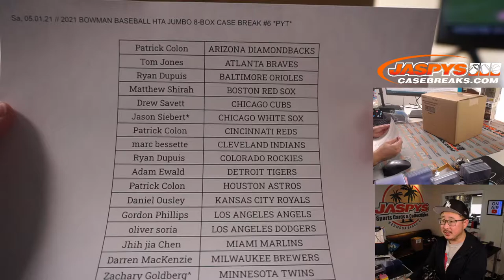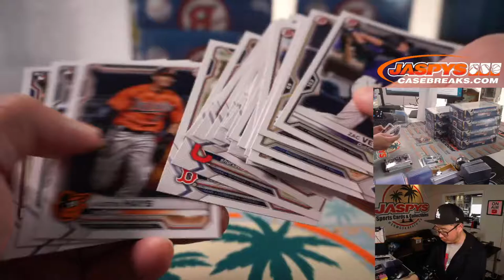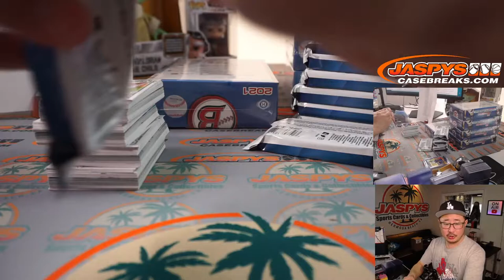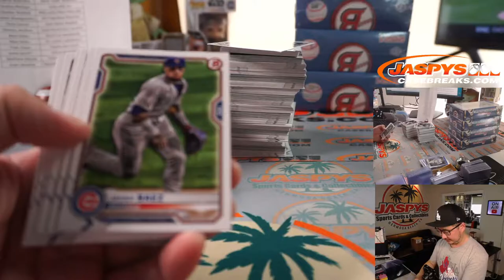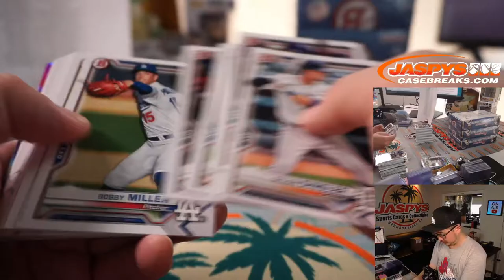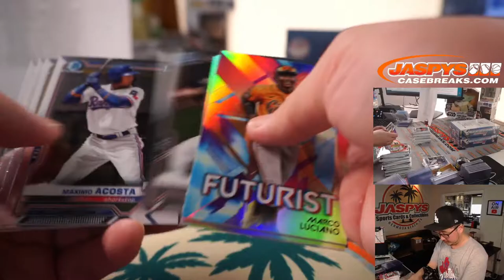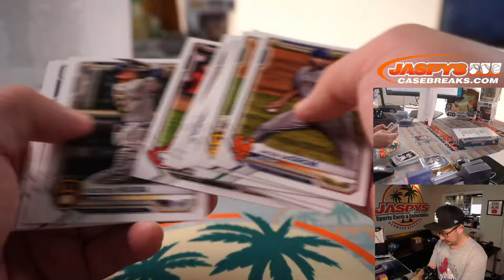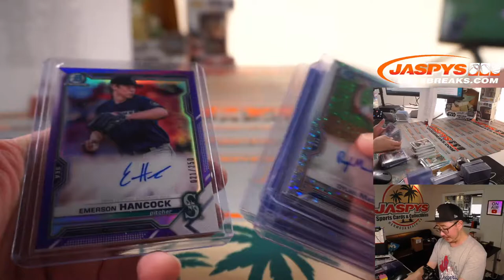Sa, 05.01.21 // 2021 BOWMAN BASEBALL HTA JUMBO 8-BOX CASE BREAK #6 *PYT*